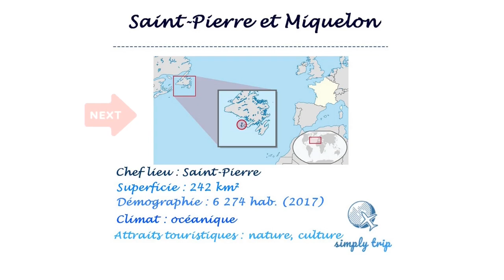Tourisme France: Visite Saint Pierre et Miquelon plus beaux lieux à voir et meilleurs choses à faire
Saint-Pierre-et-Miquelon, ce n’est ni une région ni un département d’outre-mer mais une collectivité.
Cet archipel attire beaucoup de Canadiens et d’Américains mais aussi de Français venus y découvrir cette terre française en Amérique du Nord. L’archipel est constitué de trois îles : Miquelon et Langlade qui sont reliées, et Saint-Pierre où se concentre la majorité de la population